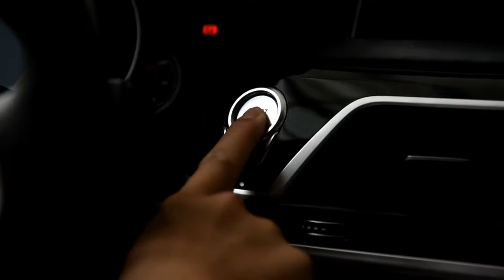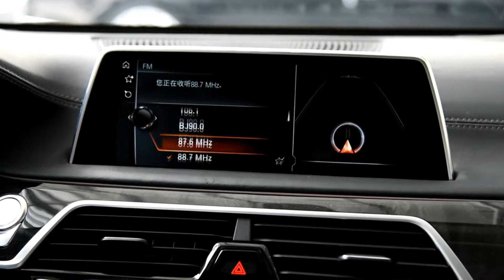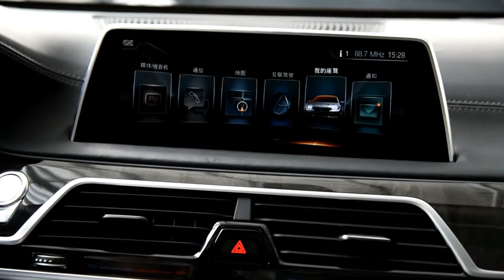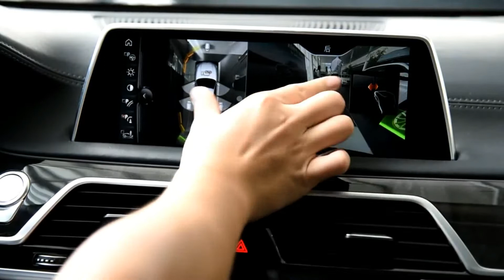2018 BMW Full Review Technology 7 Series Renewable Energy 740Le Interior & Exterior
The Mercedes Benz S-Class is unquestionably an automotive institution in its own right, and the Audi A8 has a full redesign on the way, but buyers in this segment owe it to themselves to check out the BMW 7 Series.